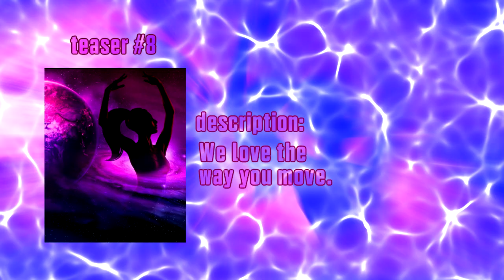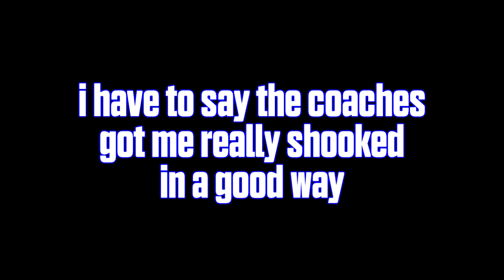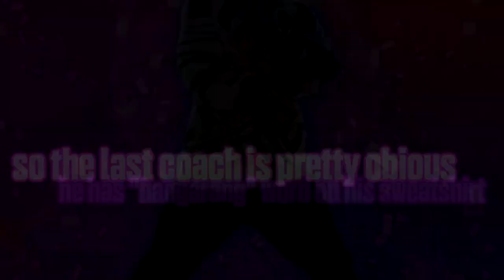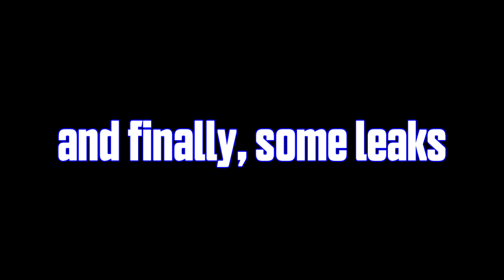JUST DANCE 2020 is OFFICIAL! Teasers, Leaks, Predictions and more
Today is the day - June 10! We are going to finally see the new gameplays as well as new Just Dance part reveal. I'm so excited! And what about you, are you excited as well? And the most important question, are you ready?! This game is gonna be amazing, it's also 10th anniversary of our favorite game, so Just Dance Team with Ubisoft might prepared some special features/songs on Just Dance 2020. We will se!

✿ portion of news ✿

♫ Just Dance 2020 is the eleventh game in the Just Dance series.

♫ We got 8 image-teasers and 3 special countdown videos with new coaches on them.

♫ Just Dance 2020 was announced to be on upcoming Google's new platform, Google Stadia.

the HYPE is real guys!